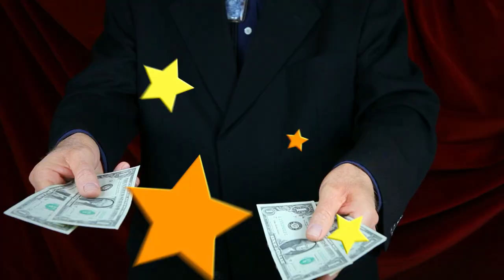The Worst Governors in America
- Our 2nd report examining the shady and unethical conduct by America's governors.

In compiling the latest edition of its Worst Governors in America report, CREW reviewed the job performance of the governors of all 50 states before identifying the 18 worst.  While laws related to ethics, open records, financial disclosure, and campaign finance vary greatly from state to state, CREW found these governors' actions troubling by any standard.